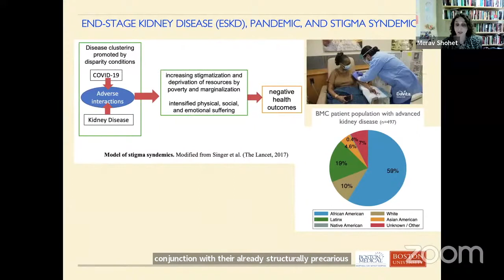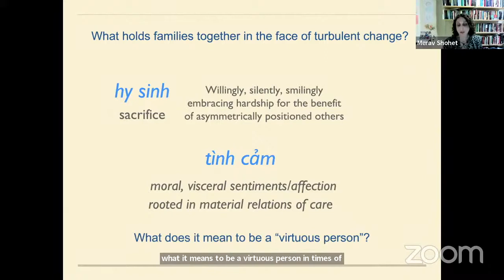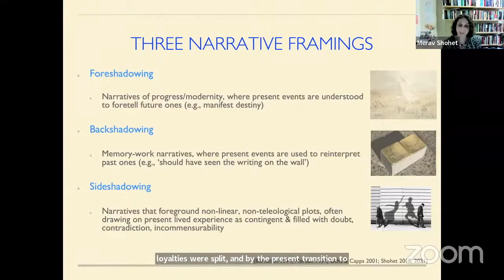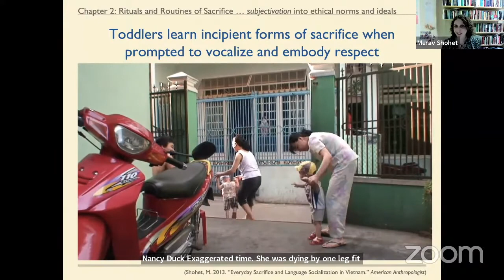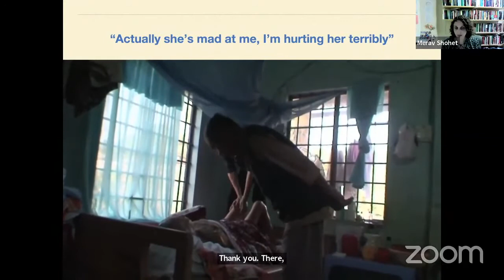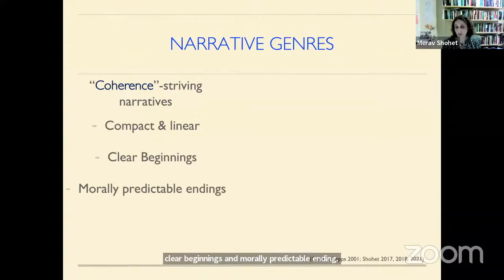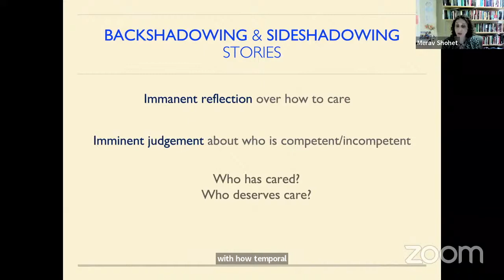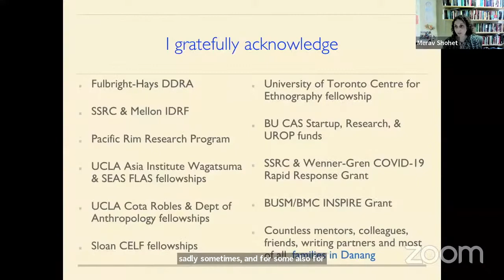Merav Shohet - Distinguished Lecture - May 16, 2022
"Silence and Sacrifice: Narrative, Emergent Care, and Community in Context"
Discussant: João Biehl

What are the contours and meanings of sacrifice and care in troubled times? In this talk, I explore both the affordances and violence involved in acts of care and sacrifice among multi-generational families who survived war, illness, and massive political and economic upheavals in Vietnam. Highlighting the role of silence in experiences of suffering in everyday and troubled lives, I examine how family members narratively navigate conflicting commitments to those whom they are expected to love while affirming or contesting local versions of justice. Through a close analysis of stories and video-recorded interactions of care for the dying, challenge the prevailing anthropological idea that sacrifice is solely a blood-filled religious ritual or patriotic act. Women’s and children’s routine sacrifices, I show, precariously knit kin together by silencing their suffering and reifying cross-cutting gender, age, class, and political hierarchies. These invite us to reflect on how the ordinary ethic of sacrifice help family members forge a sense of continuity in the face of trauma and decades of turbulence and change.